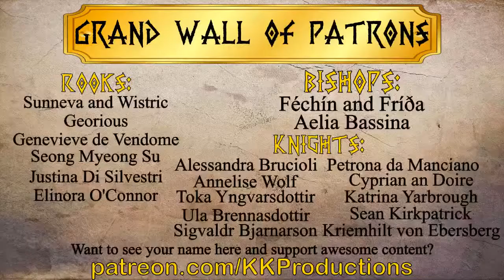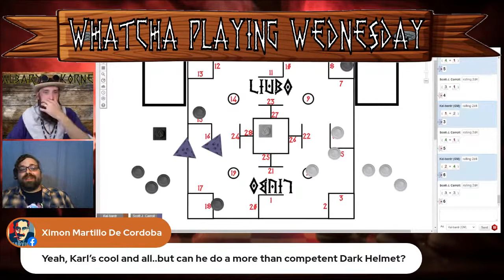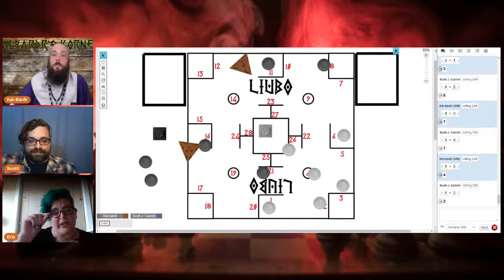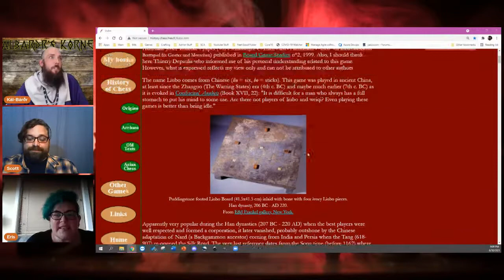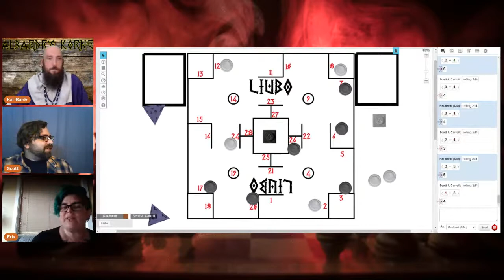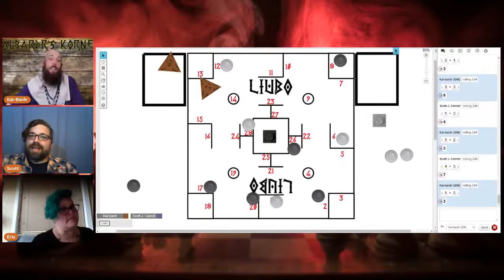Whatcha Playing Wednesday - Liubo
We are returning for some more game playing with this newly found (at least by Kal) but ancient Chinese game. This game dates back to the Han dynasty and looks both complicated and a ton of fun. At least in the recreated rules.

For this episode Kal is joined by his first non-SCA guest, a friend from the convention circuit, a writer, comedian, and animated bunny Scott Carroll.

Don't miss this episode, Scott is hilarious.. or at least he tries to be, so tune in and learn some rules and have a laugh.